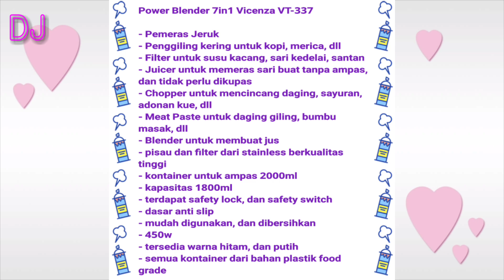Vicenza VT-337 Power Blender 7in1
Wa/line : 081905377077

Power Blender 7in1 Vicenza VT-337

- Pemeras Jeruk
- Penggiling kering untuk kopi, merica, dll
- Filter untuk susu kacang, sari kedelai, santan
- Juicer untuk memeras sari buat tanpa ampas, dan tidak perlu dikupas
- Chopper untuk mencincang daging, sayuran, adonan kue, dll
- Meat Paste untuk daging giling, bumbu masak, dll
- Blender untuk membuat jus
- pisau dan filter dari stainless berkualitas tinggi
- kontainer untuk ampas 2000ml
- kapasitas 1800ml
- terdapat safety lock, dan safety switch
- dasar anti slip
- mudah digunakan, dan dibersihkan
- 450w
- tersedia warna hitam, dan putih
- semua kontainer dari bahan plastik food grade